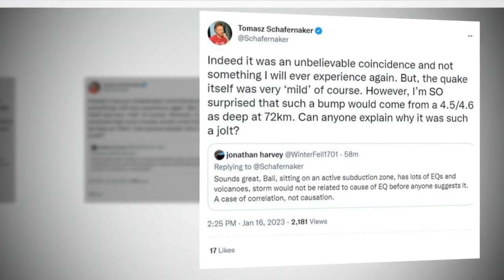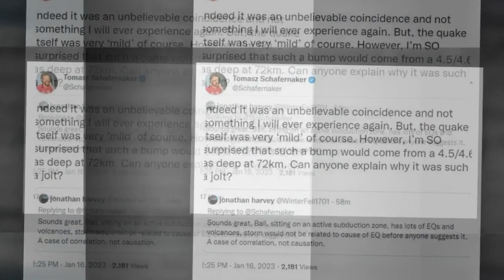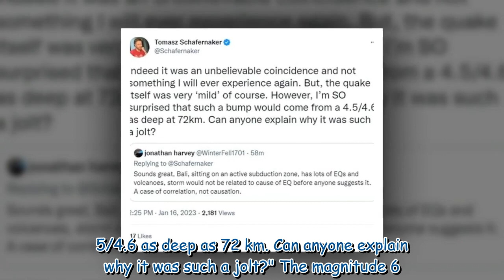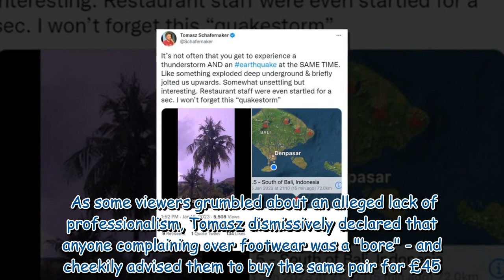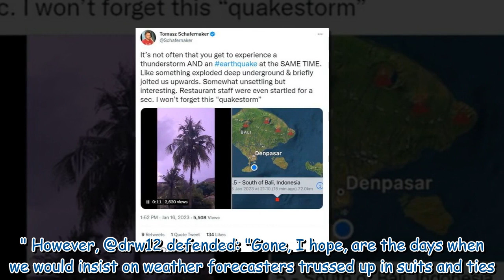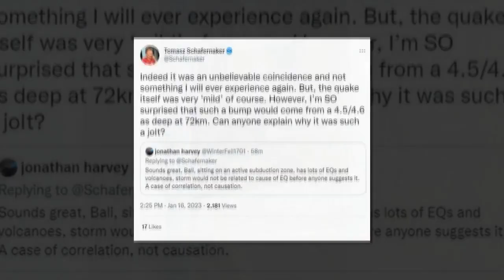BBC's Tomasz Schafernaker caught in massive earthquake in Indonesia